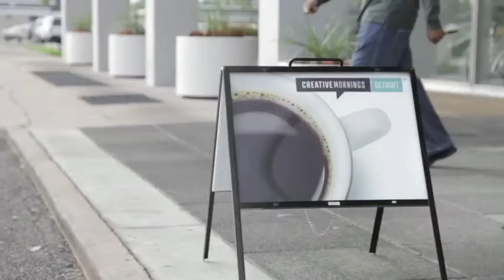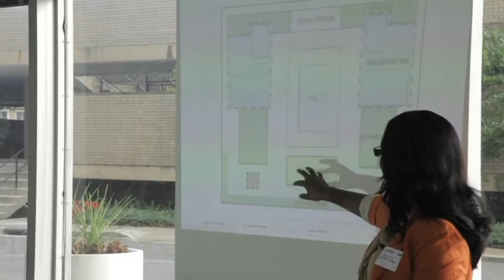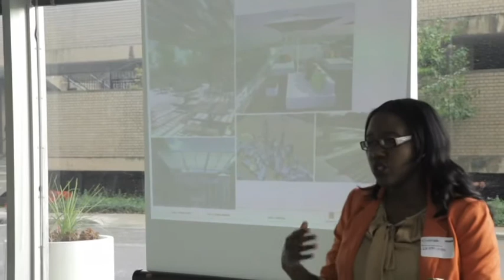Chandra Moore: Play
Chandra Moore at CreativeMornings Detroit.